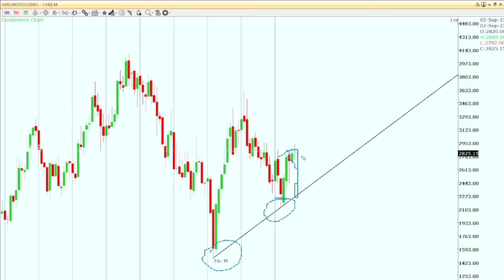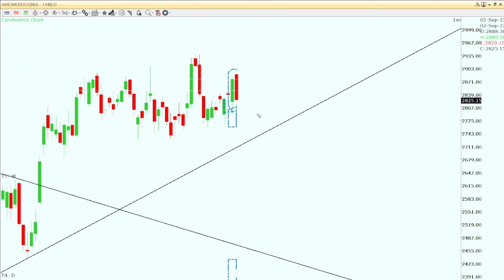Hero motocorp share latest news today💥 | hero motocorp share analysis today🥵 | best stock | Stockisy